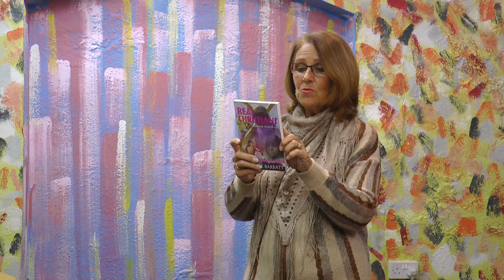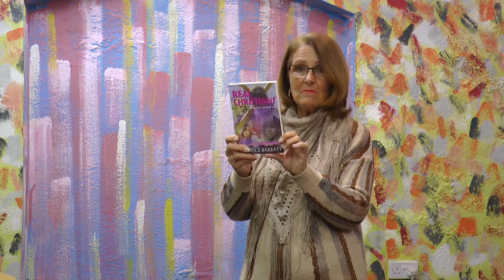Will the Real Christians Please Stand Up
Joanna talks about her husband's book on discipleship